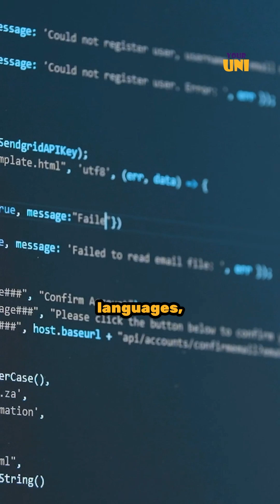Study AI in Malaysia 👩🏻‍🎨✨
Best Universities🏫 Salary💰Future Career💼

You can study AI in universities like APU, MMU, and Taylor's .

🤵 Mr. Taha

🤵 Mr. Hamed

🤵 Mr. Abdellah

🤵 Mr. Hisham

Who We are :

We are an educational agency and an official representative for over 30 Malaysian Universities and Language Centres, With over 2,000 students from 40+ countries already registered.

We are specialised in helping international students like you!  We are dedicated to making your journey seamless.

Our services include :

1️⃣ Free Consultations
2️⃣ University Admission
3️⃣ Visa Applications
4️⃣ Accommodation Arrangement
5️⃣ Airport pickup
6️⃣ Medical Checkup

YourUni - Study in Malaysia